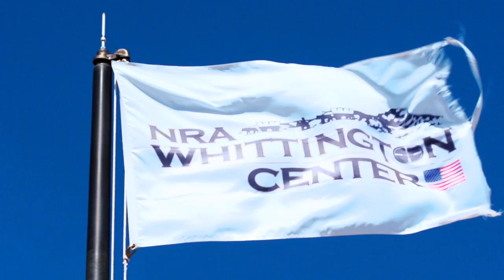Gunner Vs Cameraman - YOU DECIDE | Trailer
Every year we do a shooting school/antelope hunt in New Mexico at the NRA Whittington Center. This year we had some left over tags and put a wager together for the LRP TV show. Who can make the best hunt. The Gunners or the Cameramen? YOU DECIDE!